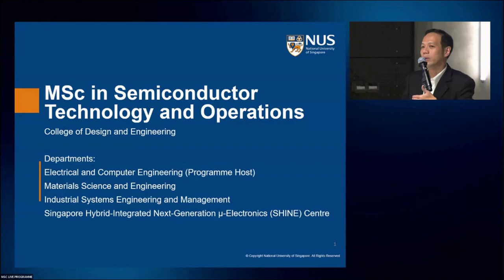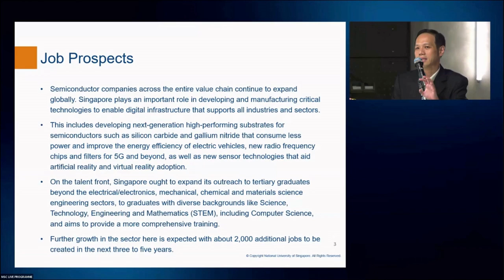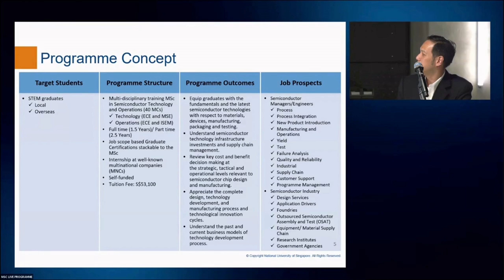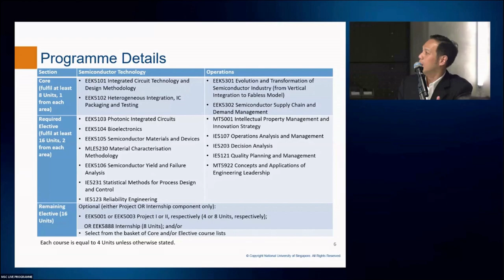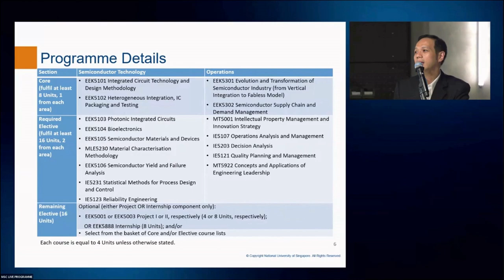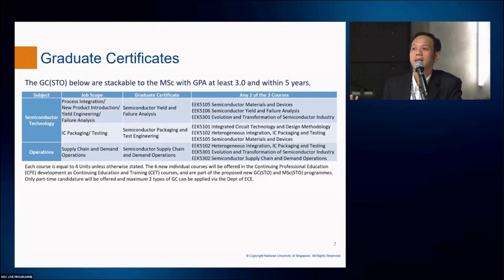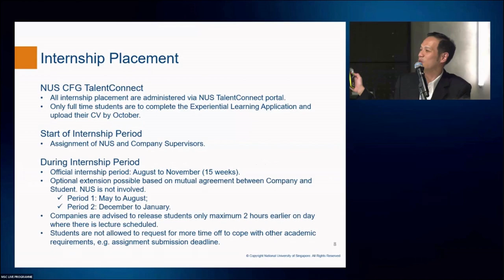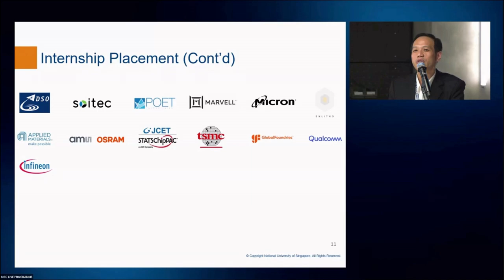MSc in Semiconductor Technology and Operations (MSc STO) by Prof Lim Yeow Kheng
Prof Lim Yeow Kheng, Programme Director of the newly launched MSc STO, shares how this programme is the ideal entry point for graduate students and working professionals looking to join the ever-growing semiconductor industry.